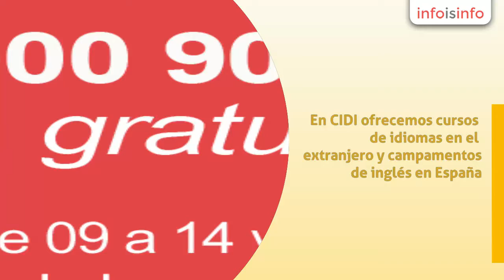Cursos de ingles en Madrid - CENTRO INTERNACIONAL DE IDIOMAS - InfoIsInfo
CENTRO INTERNACIONAL DE IDIOMAS, Cursos de ingles en Madrid. Más Información

En CIDI ofrecemos cursos de idiomas en el extranjero y campamentos de inglés en España. Brindamos múltiples destinos en el mundo y una amplia variedad de programas lingüísticos adaptados al perfil de cada estudiante, ya sean jóvenes, adultos, familias o profesionales. Contamos con 39 años de experiencia en el sector, y la confianza de padres, alumnos y profesionales.

Desde 1976, llevamos colaborando con colegios y entidades privadas y
públicas de toda España, con el objetivo principal de dar calidad y confianza a
los que nos elijan.

A lo largo de los años hemos comprobado que nuestros programas de estancias lingüísticas en el extranjero, así como
nuestros campamentos en España han aportado a nuestros estudiantes
unos resultados altísimos tanto en aprendizaje como en perfeccionamiento del idioma.
Asimismo, para ello contamos con personal altamente cualificado para cada uno
de los departamentos, proporcionando así un servicio integral totalmente
garantizado por el conocimiento y la experiencia.